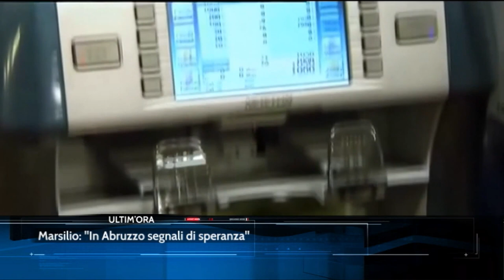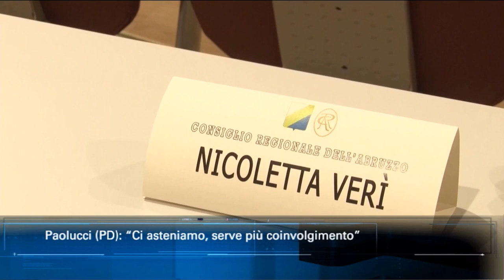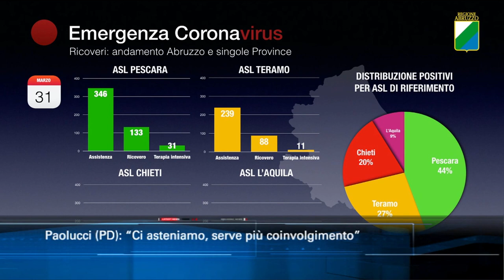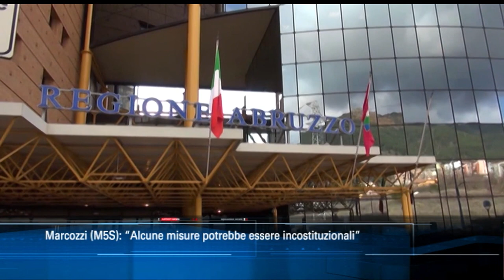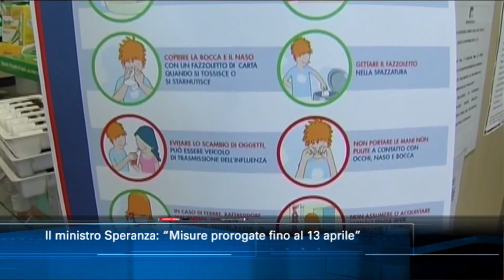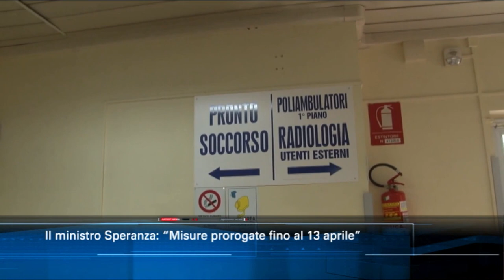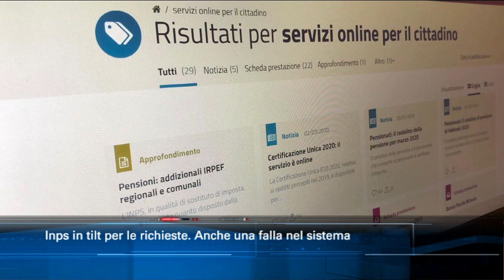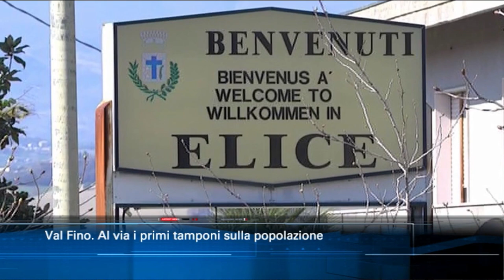TgSei Edizione delle 14 Mercoledì 1 aprile 2020